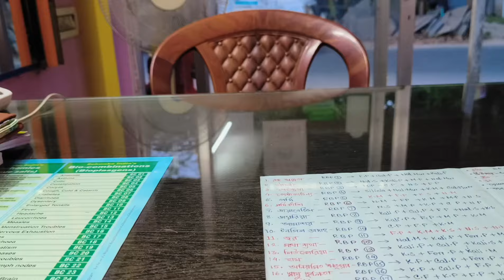শুরু হয়ে গেলো আমাদের ঠাকুরনগর মহবারুনী মেলা//এবছর কেমন ভীড় হলো দেখো😱